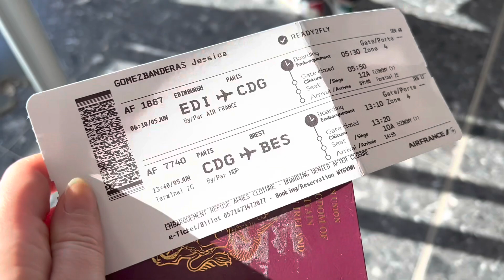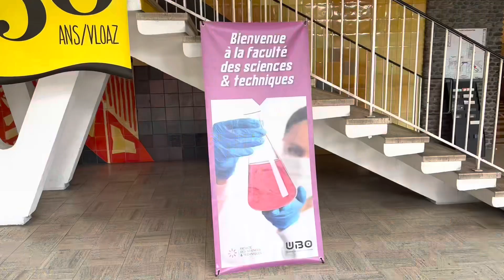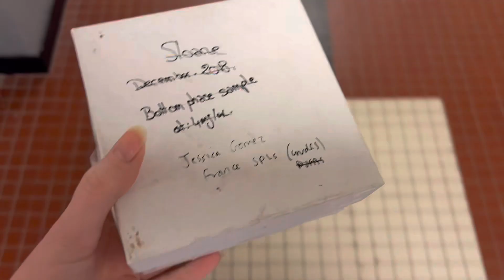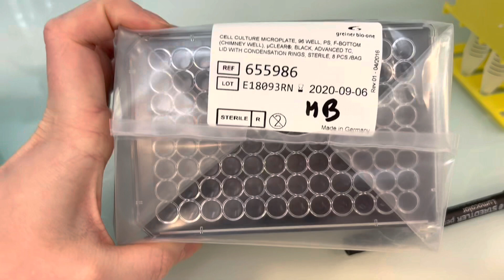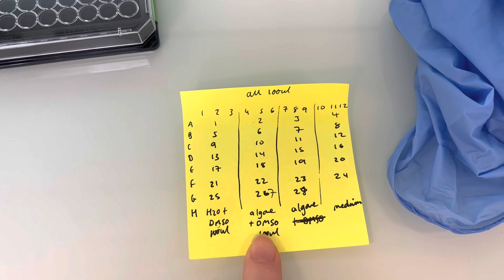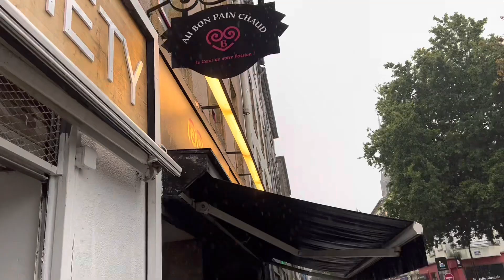FRANCE INTERNSHIP DIARIES WEEK 1: a disastrous start to the trip | PhD lab vlog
Hello!

Welcome to the beginning of the France vlogs! I am in France for 6 weeks for a research project/internship type situation.

I hope you enjoy this vlog and the other France vlogs to come :)

Jessica

- - - music used - - -
Holiday - Lukrembo
Daily - Lukrembo